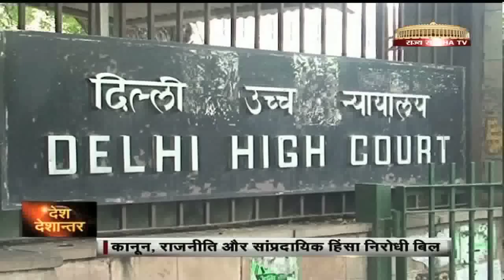Desh Deshantar - Communal Violence Prevention Bill: The road ahead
Anchor: Arfa Khanum Sherwani